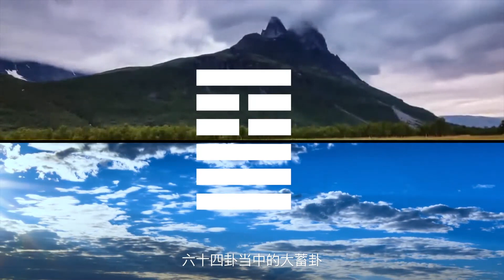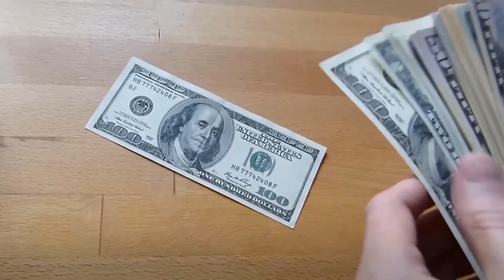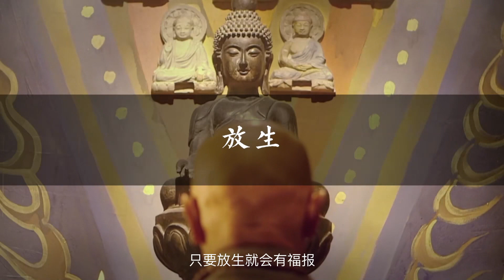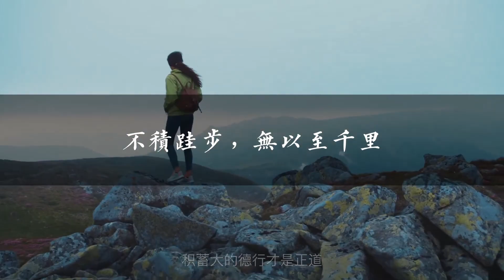《易经》大蓄卦：做事业，如果能明白这一点，将来会有大出息【学国学网】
✨课程内容✨

《易经》不是迷信，它是比儒家、道家还要早的国学经典，一共64卦，对应64个人生决策心法，内涵婚恋、家庭、教育、职场的基本发展规律。人生各个阶段的难题，在《易经》当中，你都能找到解决方法！人生选择对了，一步顺，步步顺。人这一辈子需要的决策智慧，都藏在了《易经》里。